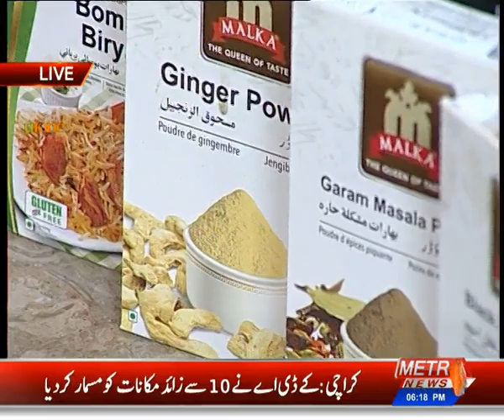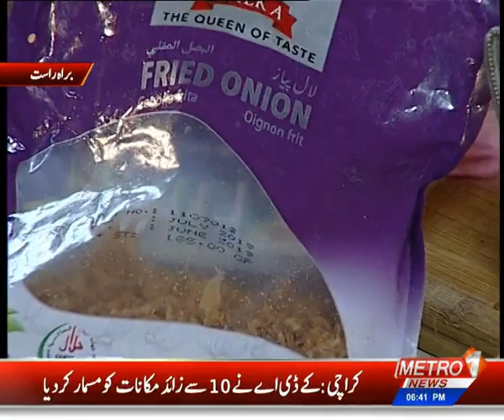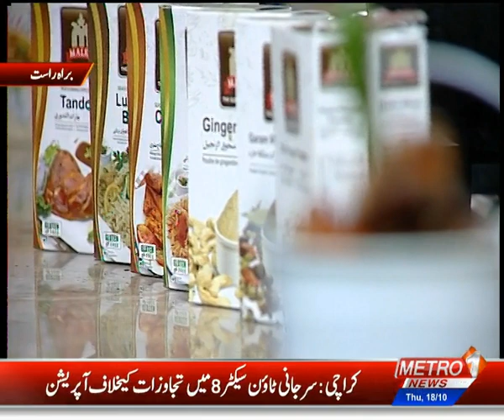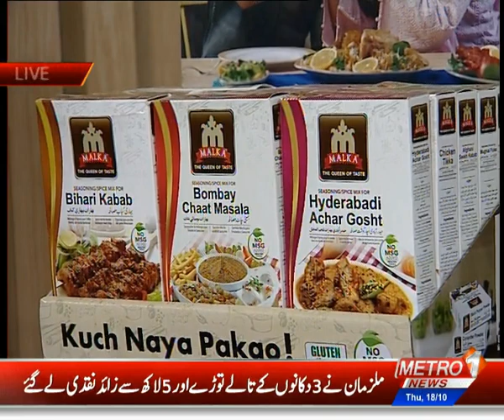Balti Murgh Fry & Balti Daal Fry | LAZZAT With Asad | Metro1 News 18 Oct 2018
Cooking Program "LAZZAT' by Chef Asad only on Metro1 News TV Channel